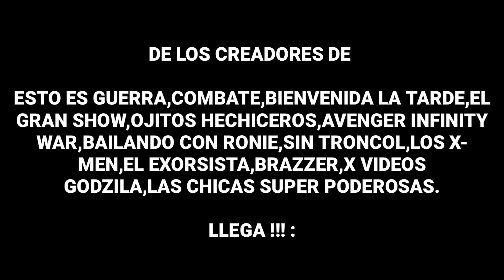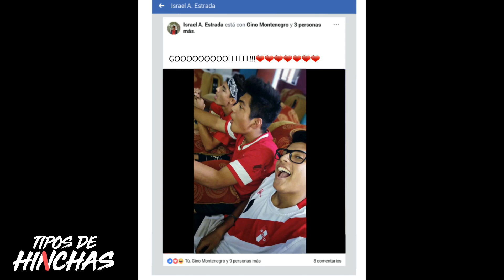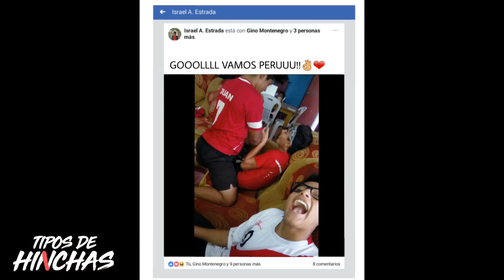PERU EN EL MUNDIAL/ 4BROTHERS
Nos sumamos ah la alegría nacional un vídeo para ustedes, sí te identificasteis con alguno ,deja tu like ... Si te gustó es justo que nos compartas con uno de tus amigos
VideoFilm  TIPOS DE HINCHAS  4BROTHERS
producer: ENERGIA
By: 4BROTHERS